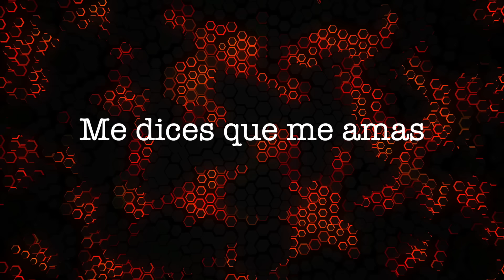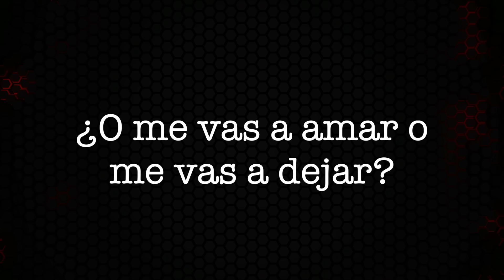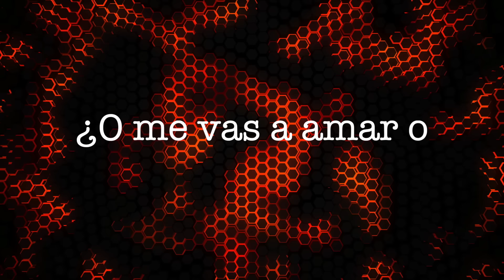Los Pescadores Del Río Conchos - Me Vas A Amar O Me Vas A Dejar (Lyric Video)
Los Pescadores Del Río Conchos presentan el lyric video de su gran éxito "Me Vas A Amar O Me Vas A Dejar" tema que forma parte de su producción musical "Esto Es Pescadores" ¡Disfrútalo!

ME VAS A AMAR O ME VAS A DEJAR/LOS PESCADORES DEL RÍO CONCHOS

Me tienes confundido
No sé qué hacer contigo
Es que ni tú te entiendes
Ni sabes lo que quieres
Me dices que me amas
Me quieres en tu cama
Pero en lugar de amarme
Comienzas a gritarme
Me estoy volviendo loco
Con esta situación
Decídete de una vez

¿O me vas a amar o me vas a dejar?
Ya no pienso seguir aguantándote más
Yo no soy un juguete con quien puedes jugar
Y esta vez ponemos punto final

Lo tomas o lo dejas
Te quedas o te alejas
No quiero más pretextos
Aquí aclaremos esto